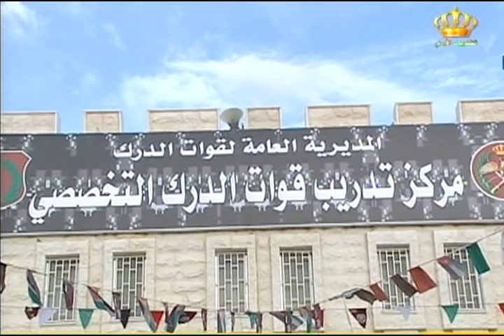إحتفالات قوات الدرك بعيد ميلاد القائد الأعلى